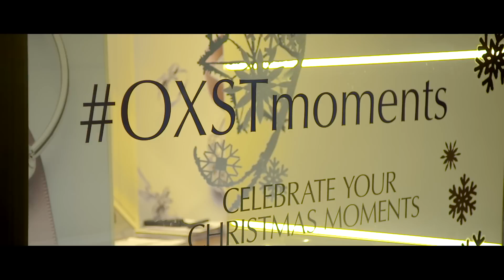Oxford Street Christmas Lights Switch On hosted by PANDORA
A round up of the action from our Christmas Lights Switch On with very special guest, pop princess Kylie Minogue. Plus performances from Fleur East, Foxes, Gabrielle Aplin, Ben Haenow and theatre show Matilda The Musical.